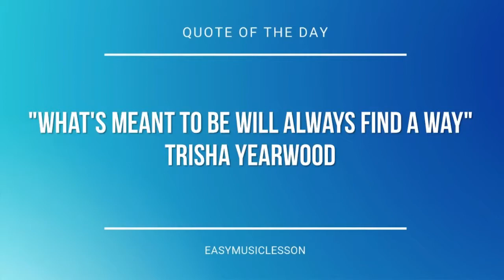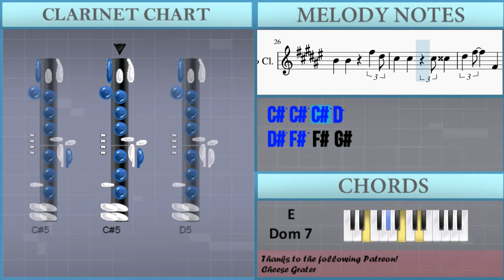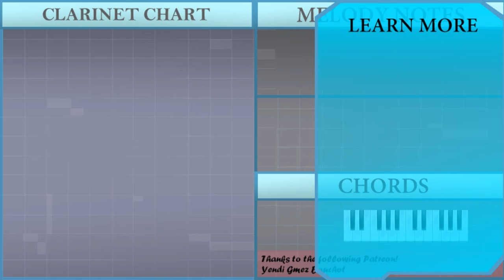How to play Tiptoe Through The Tulips by Tiny Tim on Clarinet (Tutorial)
The easiest way to learn how to play Tiptoe Through The Tulips by Tiny Tim on the clarinet. It's a clarinet tutorial for Tiptoe Through The Tulips by Tiny Tim.

EasyMusicLesson teaches you to play the your favorite instrument, through easy and simple animation so that you too can learn how to play Tiptoe Through The Tulips by Tiny Tim on the clarinet easily. A clarinet tutorial with visual animation graphic.

Chords of Clarinet arrangement:
E Maj   B Dom 7   E Maj   E Dom 7   A Maj   A Min   E Maj   B Dom 7
E Maj   A Maj   E Maj   E Maj   B Dom 7   E Maj   E Dom 7   A Maj
A Min   E Maj   B Dom 7   E Maj   A Maj   E Maj   E Dom 7   A Maj
A Maj   Ab Min   Db Maj   Ab Min   Ab Min   Gb Dom 7   B Dom 7

Melody notes of Clarinet:
Bb4 Bb4 Eb5 Db5
B4 B4 Gb5 Eb5
Db5 Db5 Gb5 E5
Eb5 Gb5 Gb4 Ab4
B4 Ab4 Bb4
Bb4   Gb4
Ab5 Db5
Db5 Db5 F5 E5
B4 Ab4 Bb4
Bb4   Gb4
Gb5
Gb4   Gb5
F5 Eb5 F5 Eb5
F5   F4
F5
Eb5 F5 F5 Db5
Db4 Gb4 Ab4
Db5 Db5 Db5 D5
B4 Ab4 Bb4
Bb4   Gb4